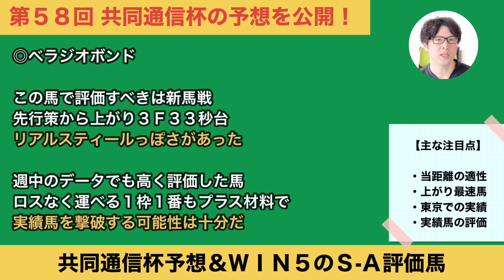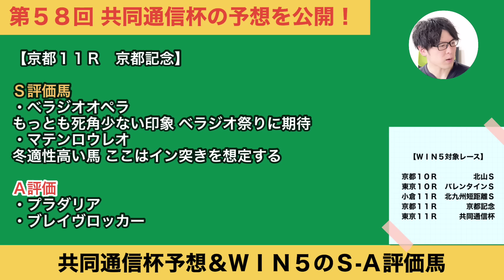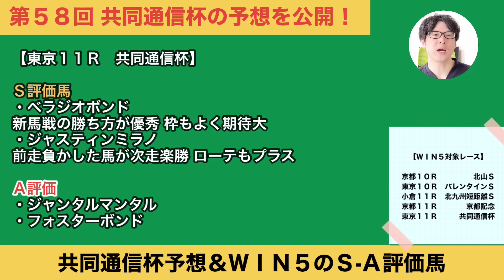【共同通信杯杯2024予想】１戦１勝馬に託すジャンタルマンタル斬り 京都記念などＷＩＮ５対象全レースＳ-Ａ評価馬も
皐月賞・日本ダービーにつながる注目レース。下したジャッジは？